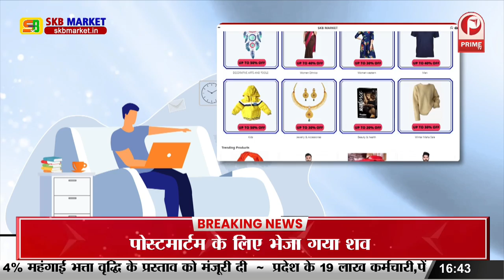Nalanda : धर्मांतरण किए जाने का मामला आया सामने || Prime Tv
Nalanda : धर्मांतरण किए जाने का मामला आया सामने